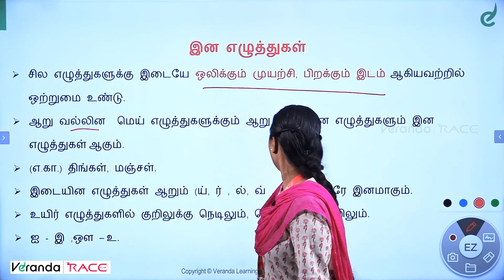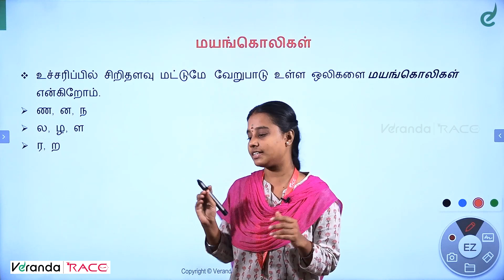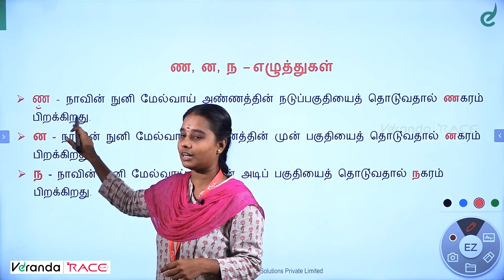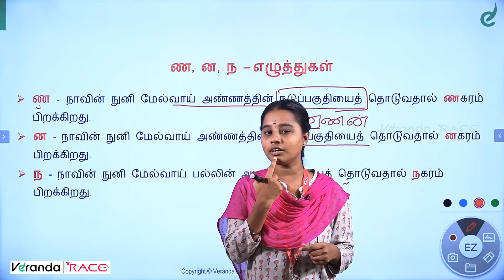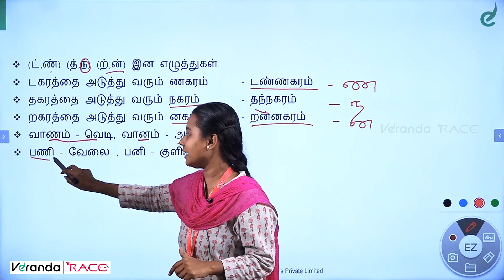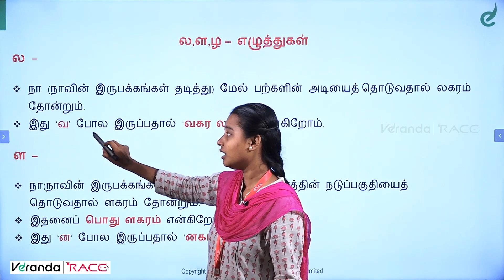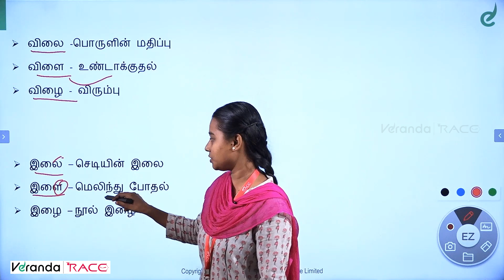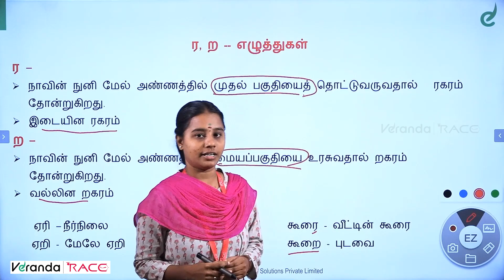இன எழுத்து & மயங்கொலிகள் TNPSC General TAMIL | Group 2 | Veranda Race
6th Standard:
7th Standard:
8th Standard:
9th Standard:
10th Standard:
11th Standard:
12th Standard: